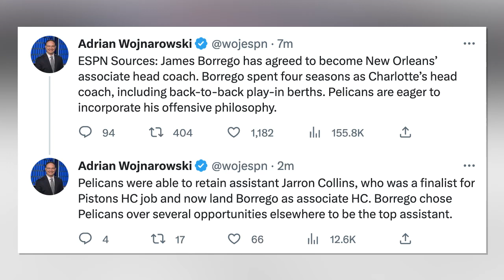Pelicans Hire James Borrego As Associate Head Coach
James Borrego has agreed to become New Orleans’ associate head coach. Borrego spent four seasons as Charlotte’s head coach, including back-to-back play-in berths. Pelicans are eager to incorporate his offensive philosophy. Pelicans were able to retain assistant Jarron Collins, who was a finalist for Pistons HC job and now land Borrego as associate HC. Borrego chose Pelicans over several opportunities elsewhere to be the top assistant. --- ESPN